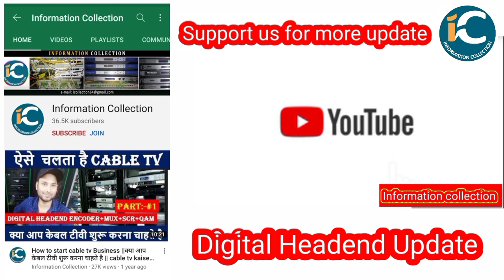Tata Sky Dth will launch new movie channel by information collection.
Tata Sky Dth पर नया चैनल ADD हो रहा है